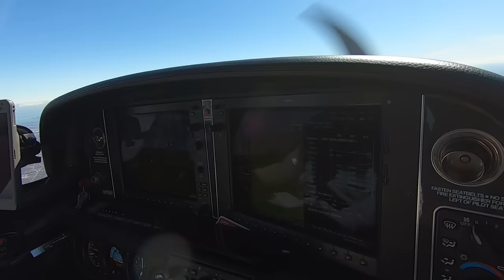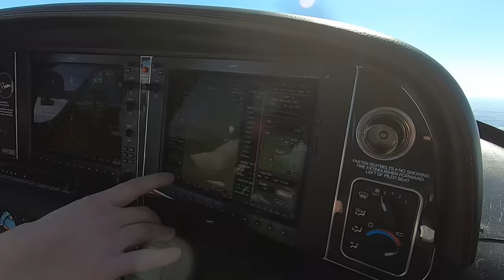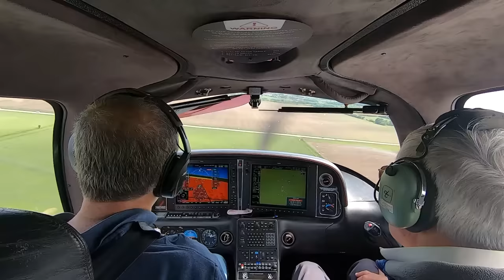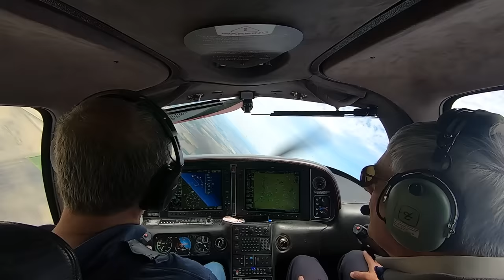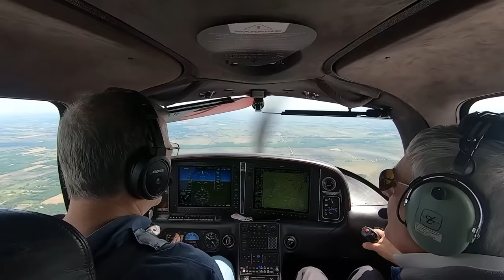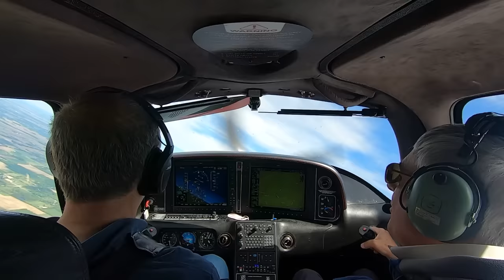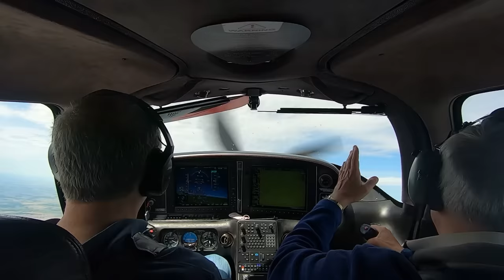Cirrus Engine Failure at 1500 Feet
If you're a single engine private pilot, I am pretty sure one of your biggest fears is facing an engine out.  It certainly was for me.  Recently that incident became a reality.  What didn't happen was the paralyzing fear I assumed would follow.  Join me in this episode as I hypothesize why the fear never entered the cockpit and what we all can do to mitigate our concerns and put us in the best position possible to handle an emergency.

My hope is that my experience can somehow translate to a path to proficiency and confidence for you that results in the best possible outcome of any unexpected "situations" you encounter.

Blue Skies and Tailwinds!